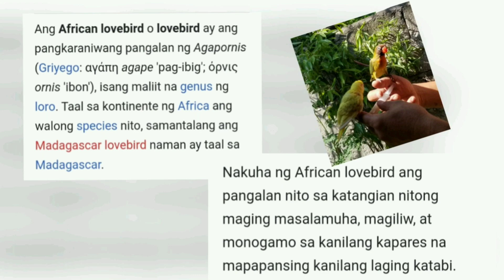HANDFEEDING A LOVEBIRD AND PARAKEET BIRD - KIB Life Vlogs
This video will show you how a lovebird eat by handfeeding. Lovebird is still a baby and need extra care specially when feeding.